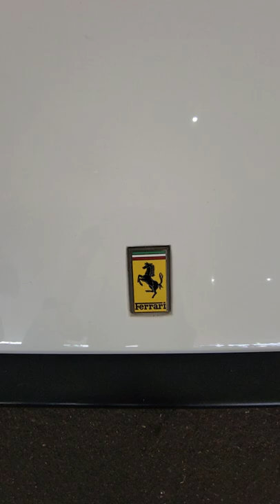Ferrari Limousine at Barrett Jackson Auto Auction!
We spotted a super cool classic Ferrari Limo at this years Barrett Jackson auto auction. We think it's safe to say nobody would mind getting picked up for that special occasion in this Limo.

Never want to miss out on another car event near you again? Find them on THE THRODLE APP TODAY!

Fueling Connections | Driving Experiences